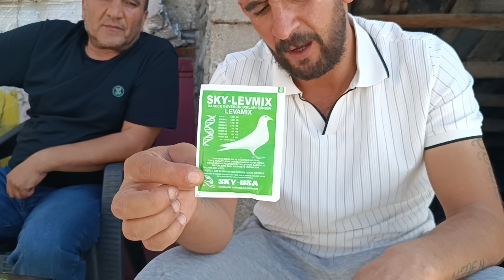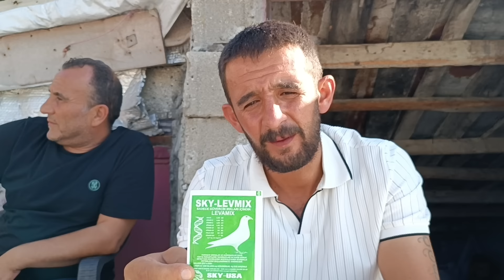VANLI SİNO YAVRULARIM UÇUŞLARI İLE BENİ ŞOK ETTİLER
pigeon tv,
pigeon mardin,
pigeon hunting 2020,
pigeon animation,
f&son pigeon tv,
pigeon growtopia,
pigeon güvercin yemleri,
pigeon güvercin fiyatları.